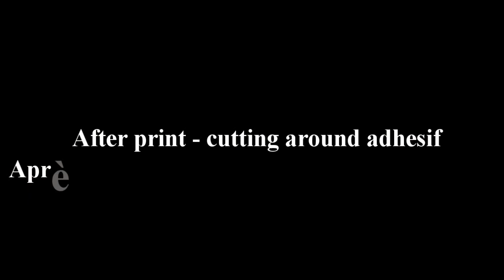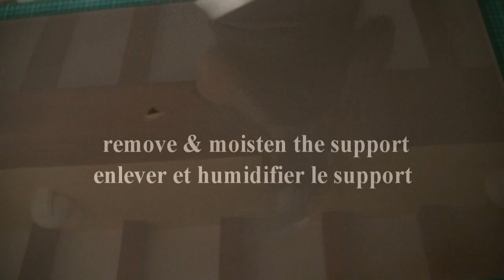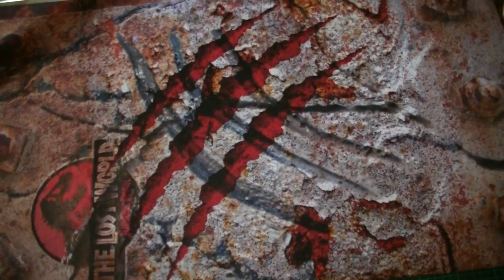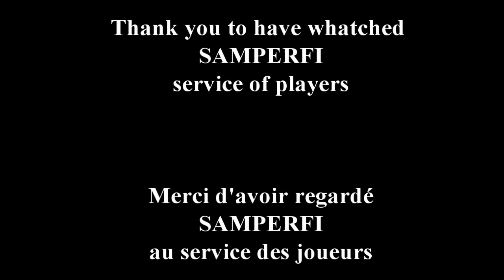SAMPERFI - OP LOST WORLD -17 sept 2017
Description: Airsoft - Paintball - or other
OP LOST WORLD 17 sept 2017
Team Delta 83 France - signes)
Partner/partenaire
service of players